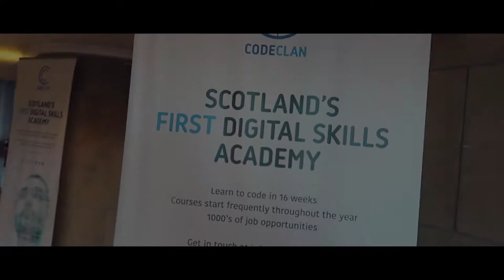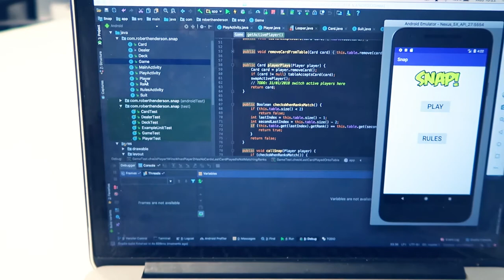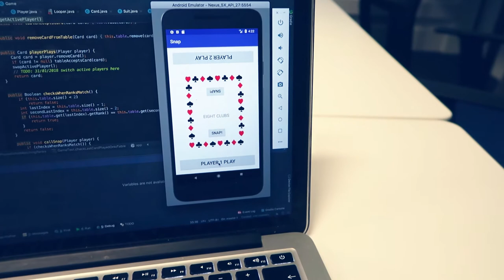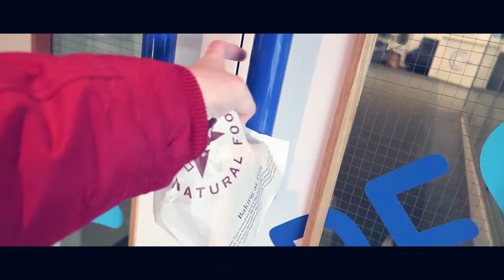| THE ROAD TO CODE | Week 9: Java & Android Solo Project Week | CodeClan Edinburgh |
This week i am working through the back end logic and front end UI for my first ever Android app!

After being set our task briefs at the end of week 8, I have been busy all week getting the solid game logic and some sort of interface working for the Snap card game app.

This week has seen me play more games of snap than i care to mention but going through the rules and all the possible permutations and game ending scenarios resulted in me having to new up some rigged games and write multiple game tests in order to see if my actual playGame and callSnap methods worked correctly.

Working with android studio, especially on the front end, has been somewhat challenging.  Being someone who loves design and being creative, I found getting constraints to work how I want and the actual stylising aspect of the app, quite challenging!

All in all, i have immensely enjoyed this Java/Android project and can already seen a number of small apps I would like to make for myself in future!

Thanks for checking back in with me on week 9.  Next week, we lift our heads up, start looking at jobs, CV building, LinkedIn and alot of computer science stuff to give us a better understanding of the industry and to help cope with some questions that may or may not come up at interviews!

GEAR I USE:
Vlogging Camera
In Car Camera
Editing Software

Artist: Andrew Applepie
Song: Deserts